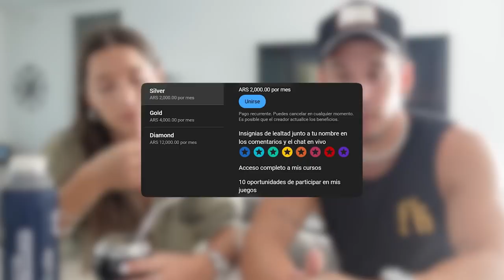Ya tenemos más de un mes en Miami y te contamos como es vivir en USA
como es vivir en miami, vivir en miami, miami, cuanto se necesita para vivir en miami, miami para argentinos, miami para latinos, como es para la familia vivir en miami, miami para latinos, argentina miami, messi miami